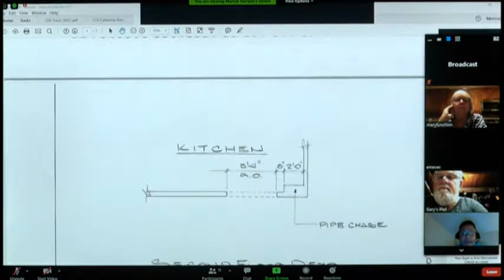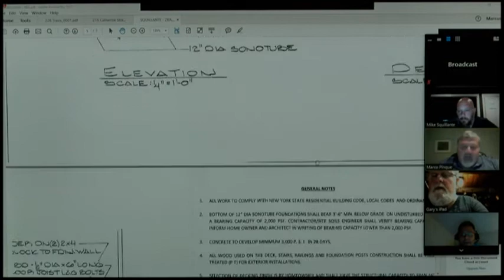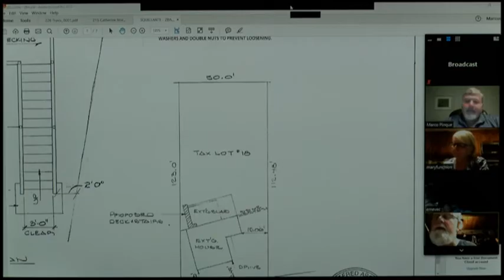Village of Buchanan Zoning Board Meeting 9-9-2020